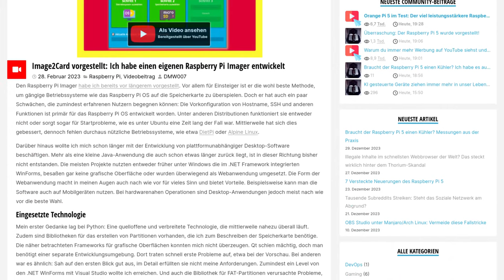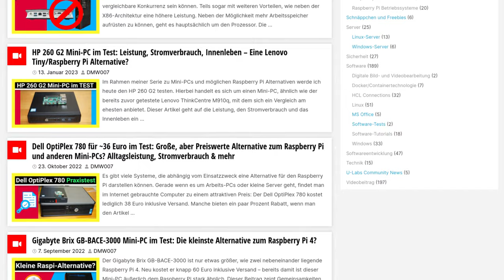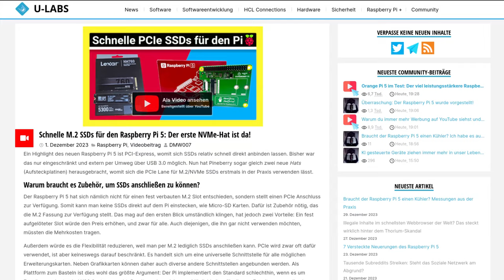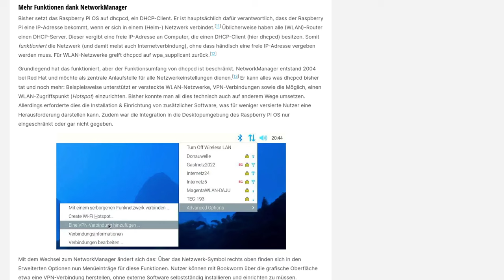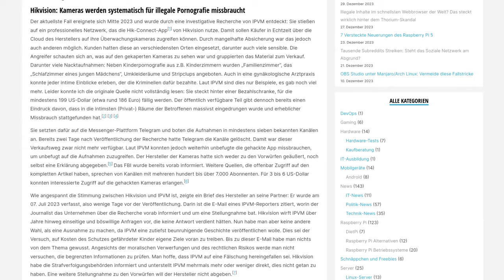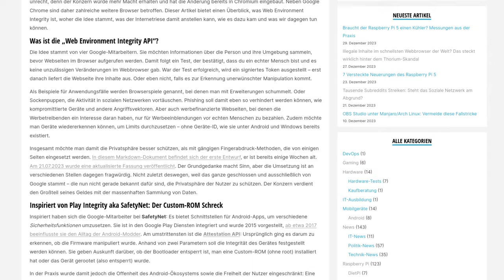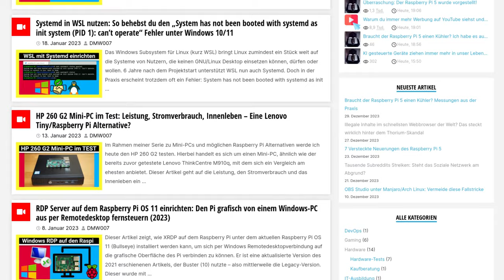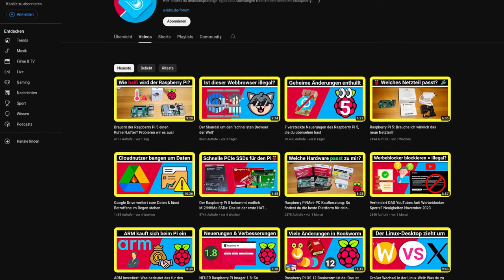Raspberry Pi, Linux 📈, Windows 📉, U-IMG, Cloudhacks, Werbeblocker & co: 2023 auf U-Labs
Bevor wir in 2024 starten, möchte ich mit euch zurück blicken, was uns 2023 technisch gebracht hat. Einen guten Rutsch! 🎆

=== Inhalt ===
00:00 Intro: Image2Card
00:52 Das Jahr der Raspberry Pis & Alternativen
02:56 Der neue Raspberry Pi 5
05:17 Das neue Raspberry Pi OS 12
06:35 Die Clouddienste brannten... und zwar RICHTIG
09:12 Was mit U-IMG passiert
11:29 Einschränkungen bei Google & Statistiken Linux/Windows
13:42 Weitere Themen & Danke an euch